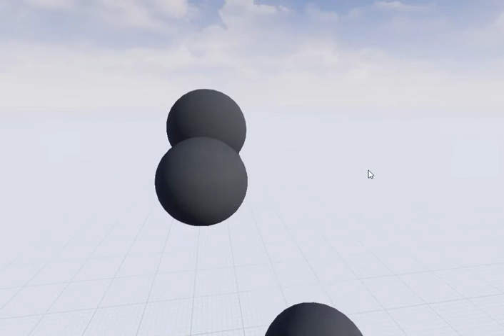wip 2020 0715 pcuts clean 2